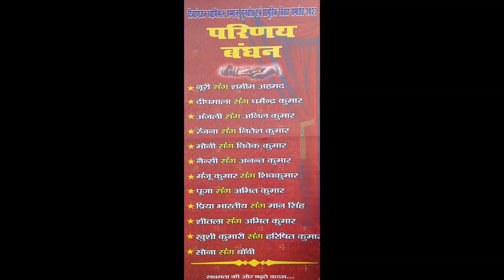Meeting With Shree Imran Pratapgarhi ji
On 18th February 2023 Shree Imran Pratapgarhi came to Allahabad for a very Nobel cause (Handicapped Marriage ).